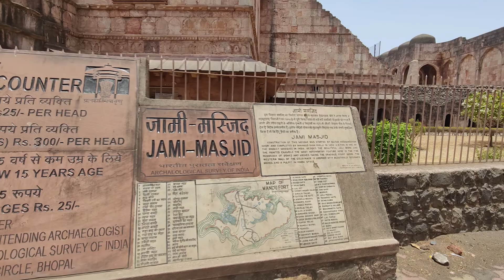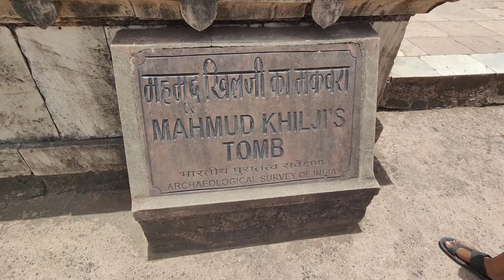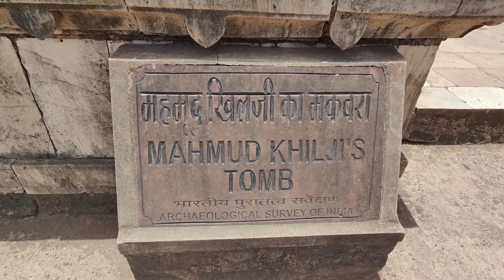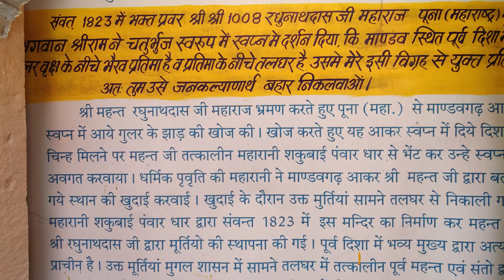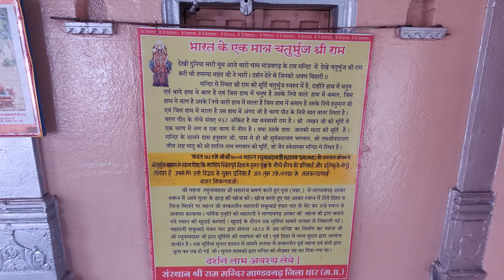अशरफी महल | महमूद खिलजी मकबरा | ज़ामी मस्ज़िद | राम मंदिर mandu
अशरफी महल | महमूद खिलजी मकबरा | ज़ामी मस्ज़िद | राम मंदिर माण्डू vlog youtube lifestyle mptourism indoor bhopal mandav ep.31 part-4